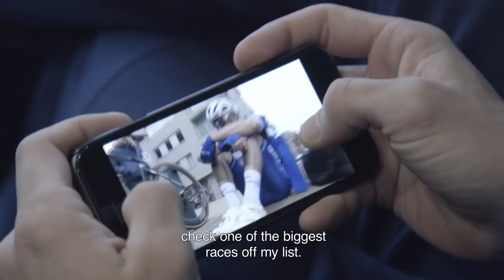Behind the scenes at Gent-Wevelgem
Experience the pure emotion of the breathtaking last kilometer, see how our team lived the finale and what were Elia Viviani's thoughts after concluding second.